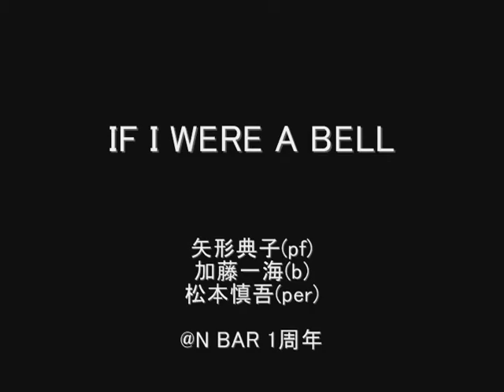IF I WERE A BELL @N BAR 1周年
N BAR の1周年記念に
集まってくださった方々の演奏です。

誰からともなく演奏が始まり、
楽しい夜でした。

Ｎ ＢＡＲでは、毎週ライブを行っています。
最新情報は、
で、チェックできます。

お祝いしてくださった皆様、